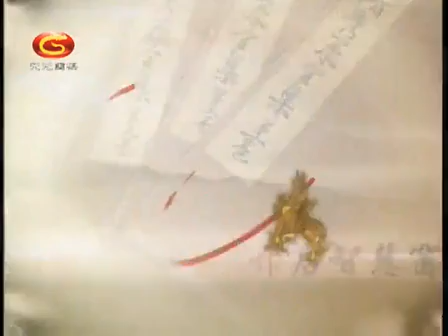围棋打入实例解析12